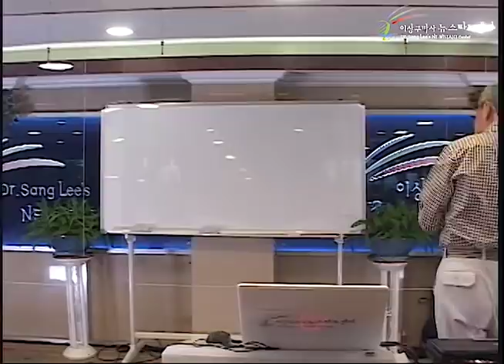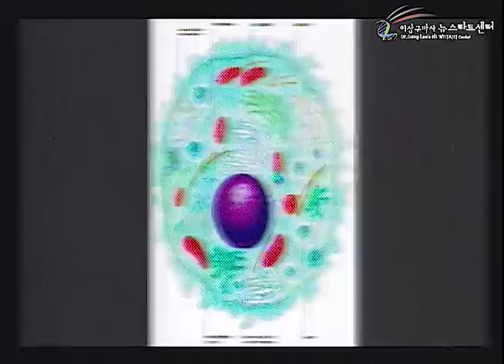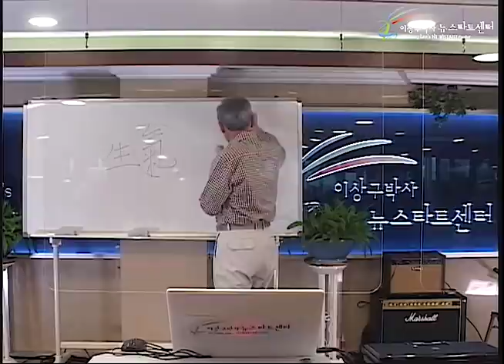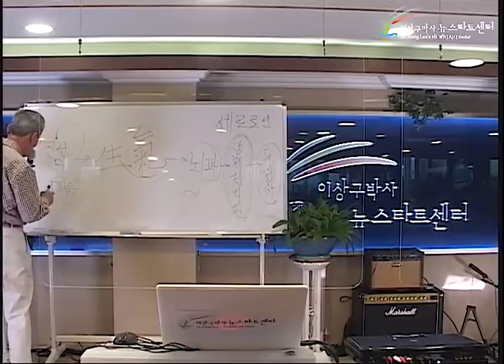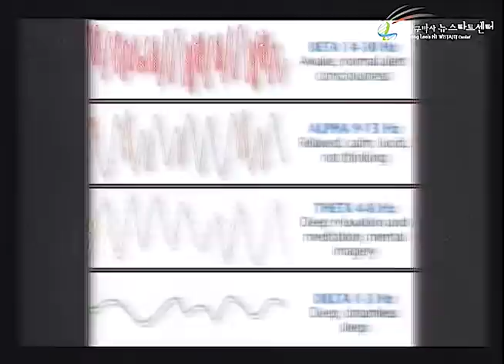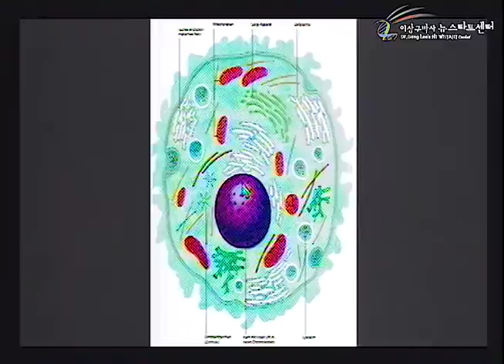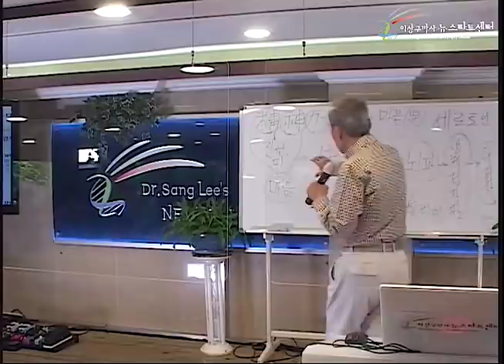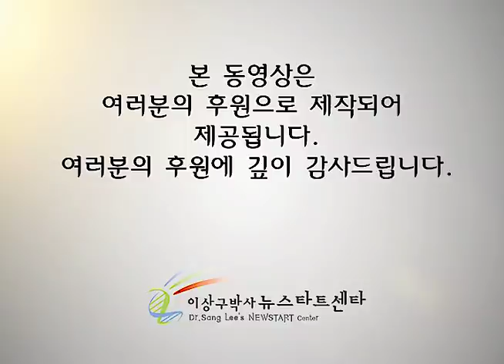R253 02 유전자는 마음에 반응할까?